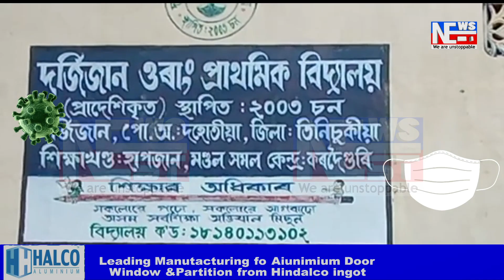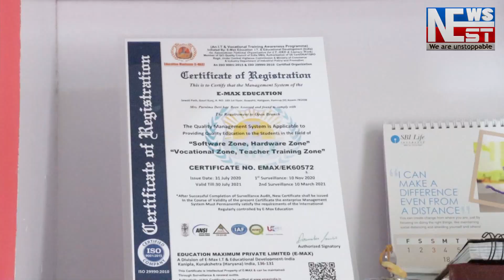ডুমডুমাৰ কৰ্দৈগুৰিত পুনৰ ডকাইতি কাণ্ড